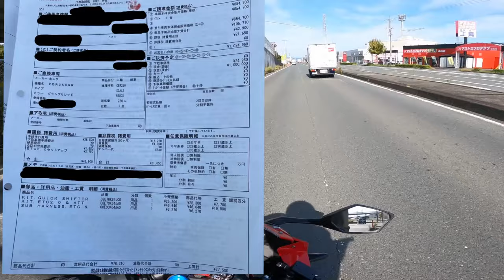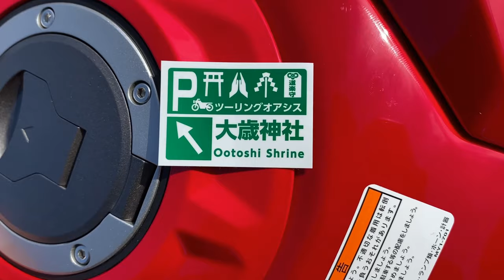CBR250RRの購入金額や買った理由を語りながらバイク神社に行きました。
今回は慣らしで横浜から浜松まで下道で
バイク神社大歳神社に行ってきました

お目当てのお守り買えてよかったです